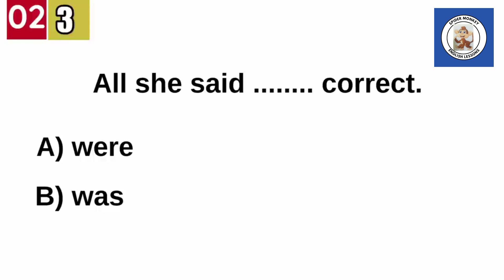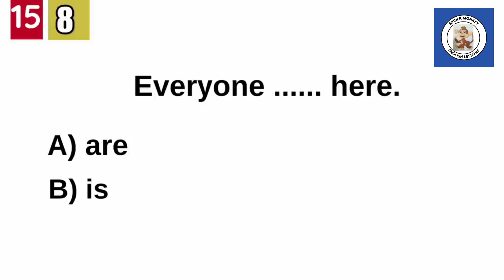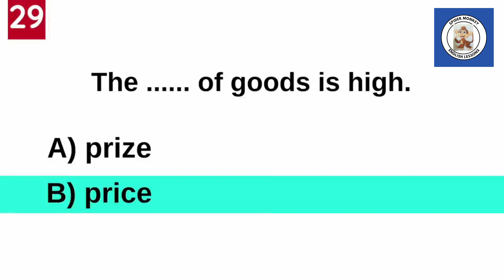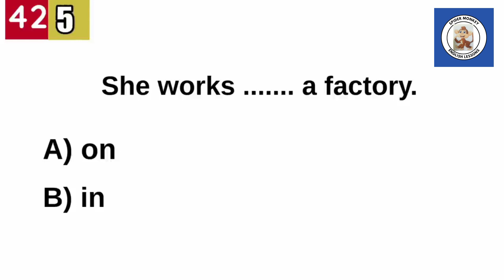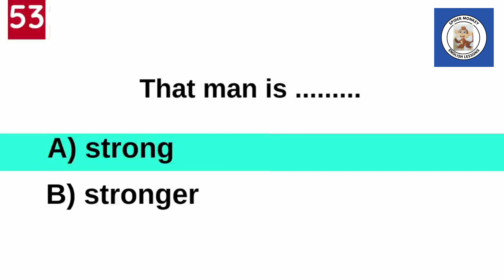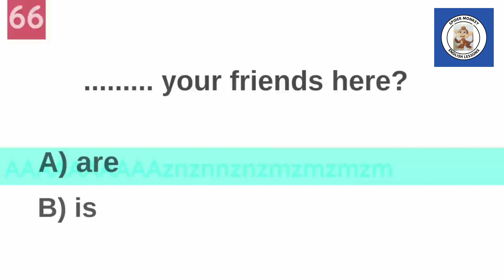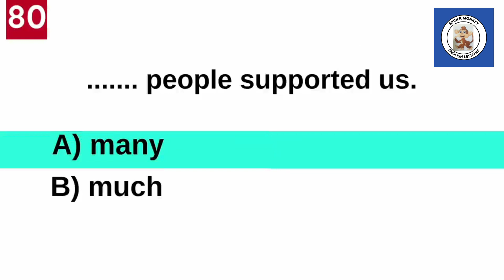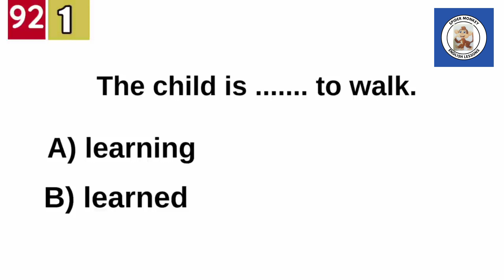WOW! Are You Able To Complete This 92 English Grammar Question and Answer Test? Spider Monkey!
Beginners in English can benefit from testing their knowledge through English grammar and vocabulary quizzes. Quizzes can help you assess your understanding of the language, identify areas where you need improvement, and track your progress over time. Here are a few reasons why taking quizzes can be helpful for beginners:

Self-assessment: Quizzes allow you to evaluate your knowledge and skills in English grammar and vocabulary. By identifying areas of strength and weakness, you can focus your efforts on areas that need improvement.

Active learning: Quizzes encourage active learning by requiring you to recall information, apply grammar rules, and select the correct vocabulary. This active engagement helps reinforce what you have learned and enhances your retention.

Targeted practice: Quizzes provide targeted practice in specific areas of English grammar and vocabulary. They can help you reinforce specific concepts, such as verb tenses, prepositions, or vocabulary related to specific topics.

Confidence building: By testing your knowledge and seeing improvement over time, you can gain confidence in your English language skills. Regular quizzes can boost your self-assurance and motivate you to continue learning.

Feedback and learning opportunities: Quizzes often provide feedback on correct and incorrect answers, explaining the reasoning behind the correct options. This feedback helps you understand the correct usage and learn from any mistakes you make.

However, it's important to keep in mind that quizzes should be used as a tool to support your learning, not as the sole focus of your language learning journey. Supplementing quizzes with other learning activities, such as reading, listening, speaking, and writing, is crucial for a well-rounded language acquisition experience.

Additionally, don't be discouraged if you make mistakes in quizzes as a beginner. Making errors is a natural part of the learning process, and it's through these mistakes that you can learn and improve. Quizzes should be viewed as opportunities for growth rather than as strict assessments of your abilities.

So, while it's beneficial for beginners to take English grammar and vocabulary quizzes, it's equally important to combine them with a variety of other language learning activities to